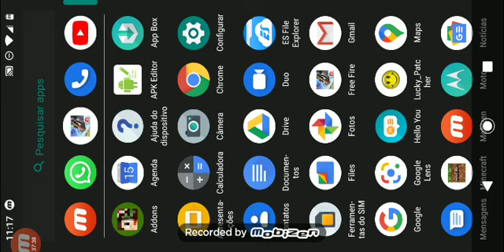Jogando free fire eu tô muito louco quero vencer a ranqueada